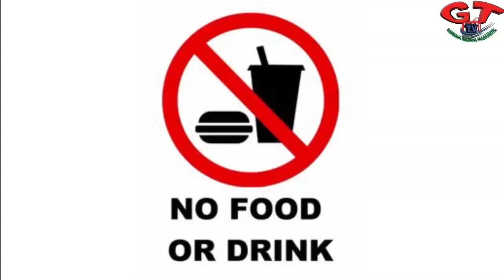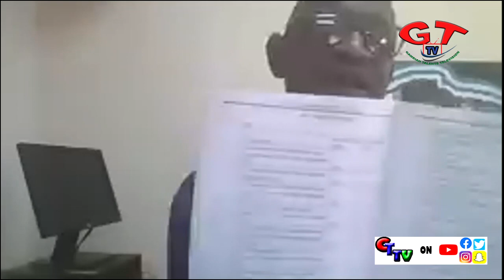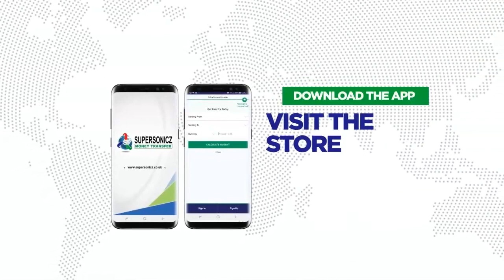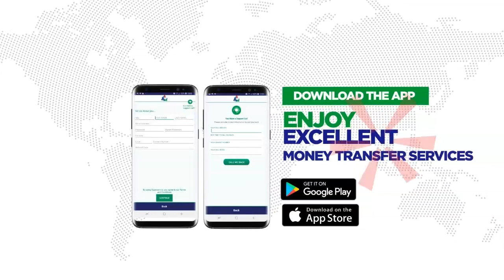GAMSHOWBIZ IN FOCUS WHIT KALILU BANJA FT HASSOUM CEESAY